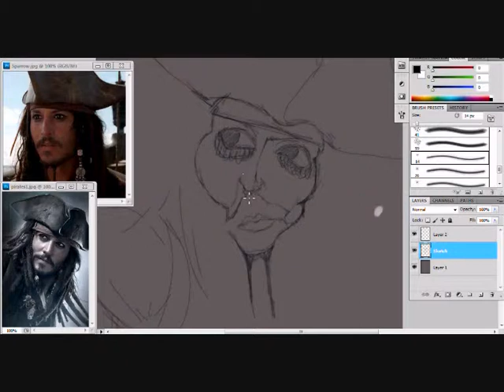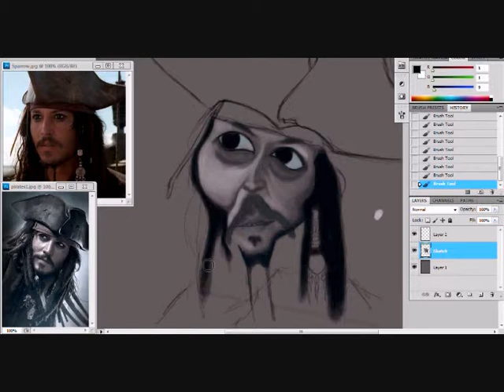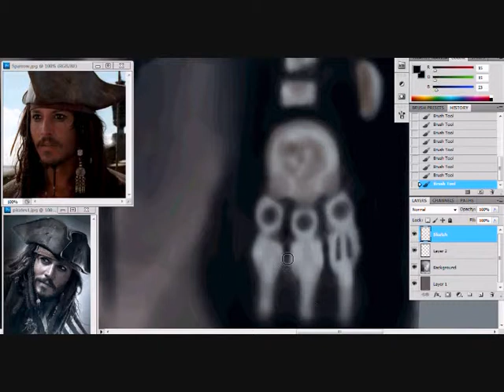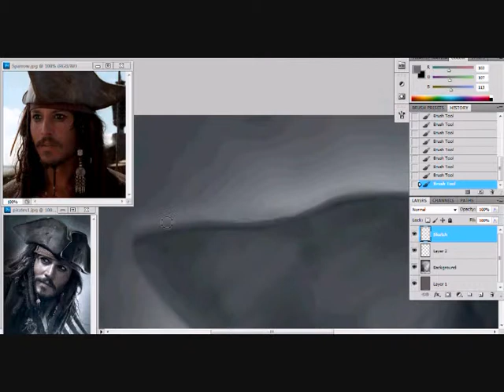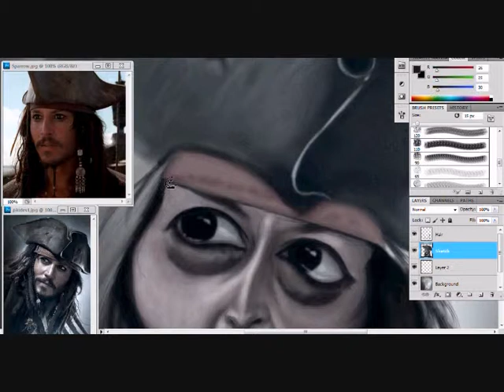Johnny Depp as Captain Jack Sparrow by Arash Dehdari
Done in PhotoShop CS5, Took me about 4 hours.
Music is by Darkoob.